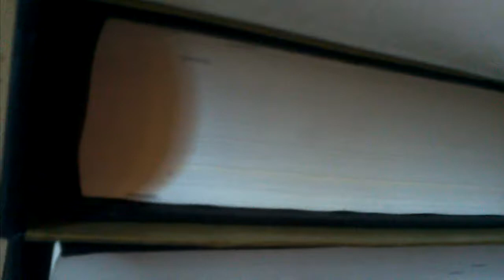병아리육추기1(new-concept chick brooder1)